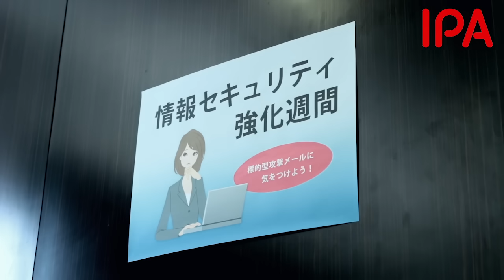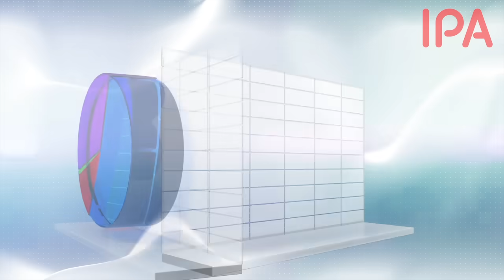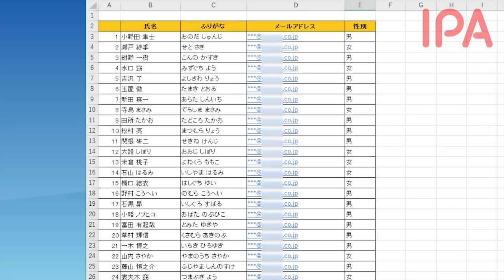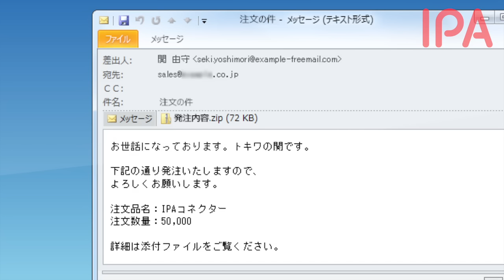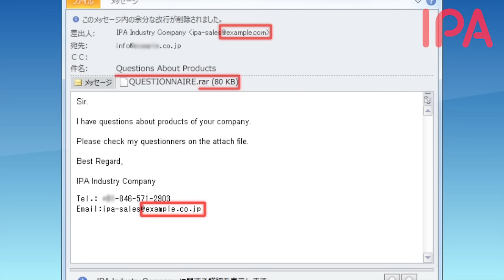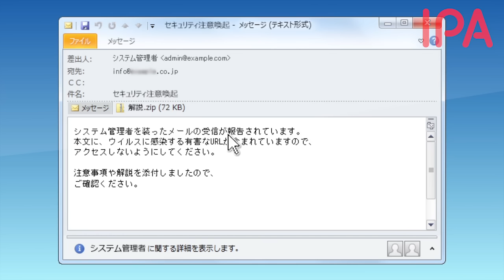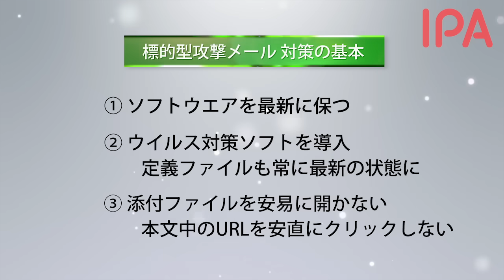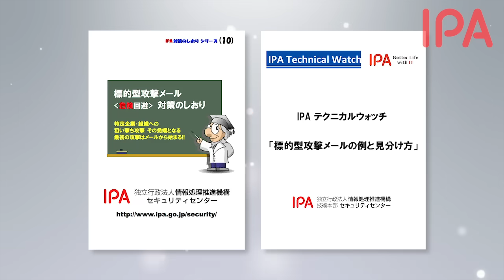そのメール本当に信用してもいいんですか？ ～標的型サイバー攻撃メールの手口と対策～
標的型攻撃メールの訓練を舞台に、標的型攻撃メールの見分け方や、従業員が日常気を付けるべきポイントを説明します。
（映像時間：約10分）

そのほかの情報セキュリティ対策の映像や本シリーズの二次利用については、下記のページをご覧ください。